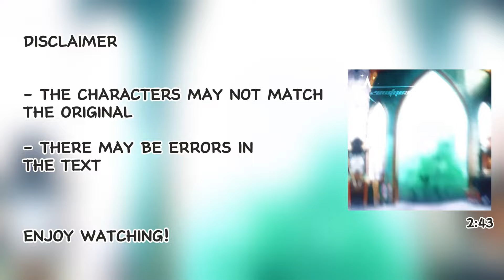Descendants React To Their Parents // Part 2 // Gacha React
-Capcut
-Gacha Nox

Uji